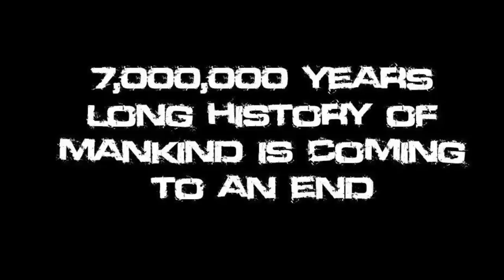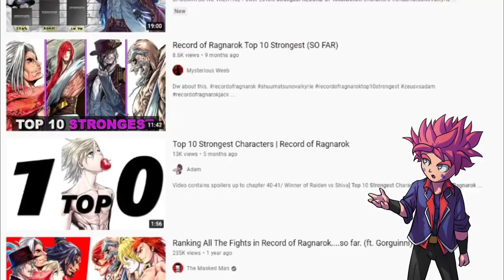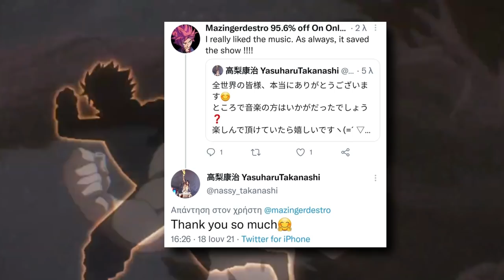Τα Νέα Καλύτερα Anime του Netflix